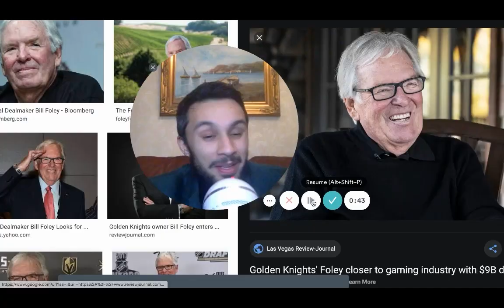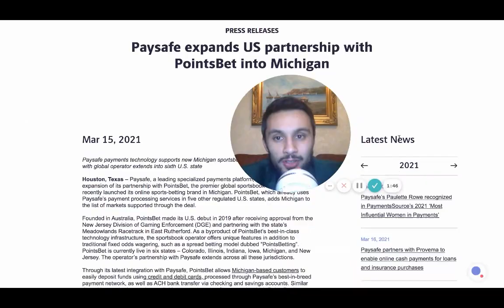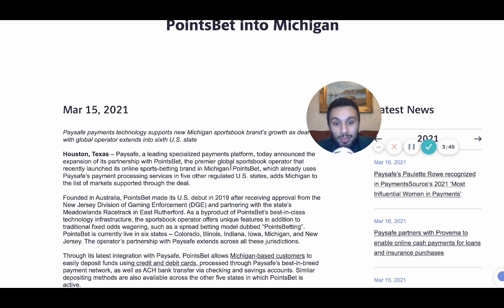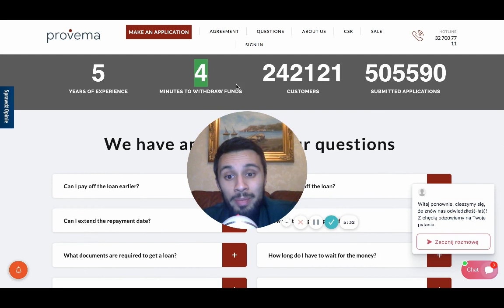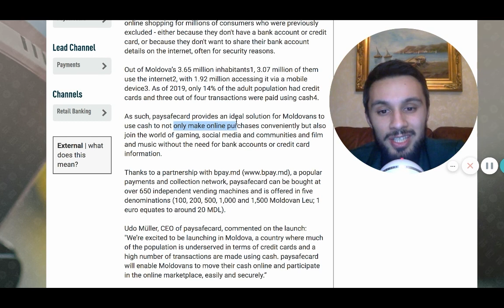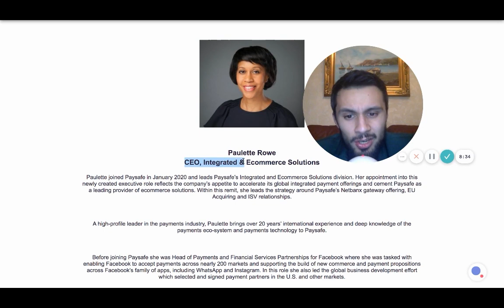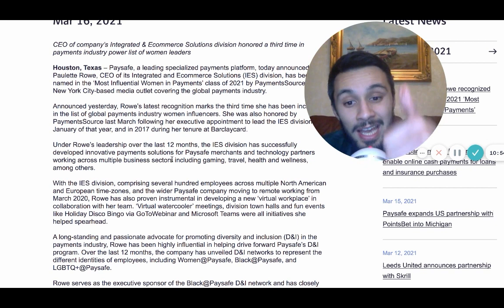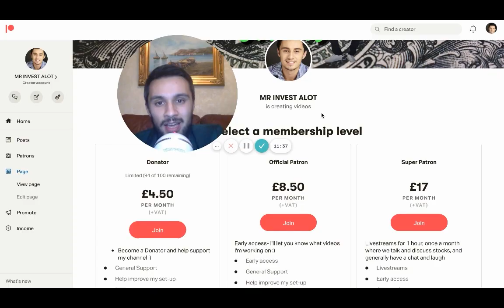HUGE NEWS!! PAYSAFE BFT has 2 NEW Partnerships! More Money, More clients, More customers bft stock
BFT Paysafe has announced two new partnerships with some very exciting companies allowing the expansion into both European markets and American state of Michigan. BFT stock news, bft stock today, paysafe stock news, bft updates. Bft has also won an award from the performance of a high level CEO / staff member.